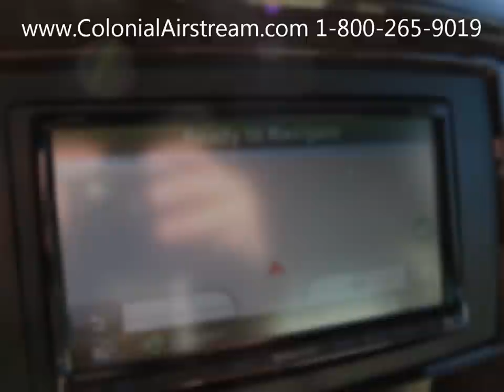How to Build a Mercedes Sprinter RV COnversion Van - Airstream Interstate